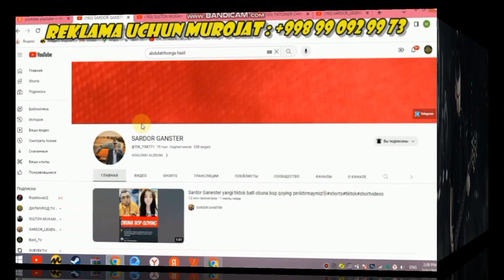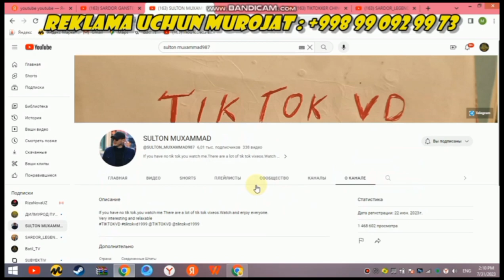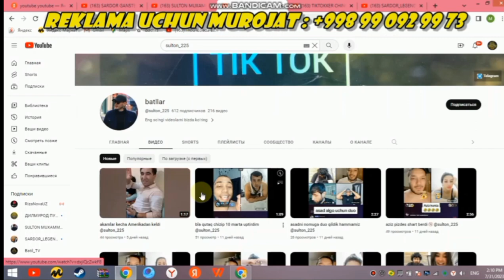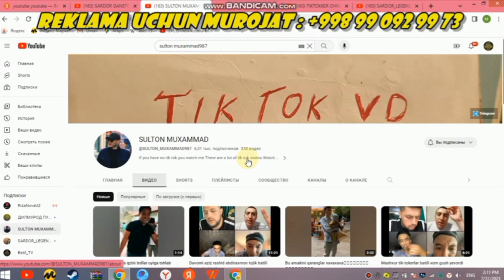AMERKANCHA KANAL OCHISH#YOUTUBEDAN PUL ISHLASH#YOUTUBE KANALNI PULGA ULASH#REKLAMA VA XIZMATLAR UCUN